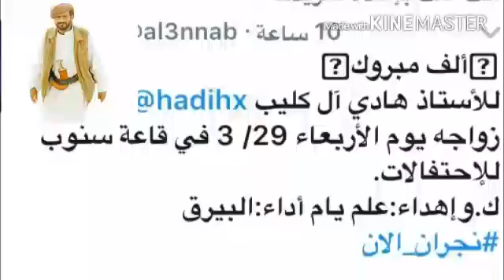زاااااامل ابوضحى في ال كليب